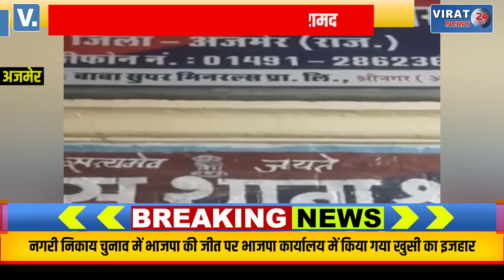1 किलो 400 ग्राम गांजा बरामद: पकड़ा तो संतोषजनक जवाब नहीं दिया, किया गिरफ्तार, पूछताछ में जुटी पुलिस